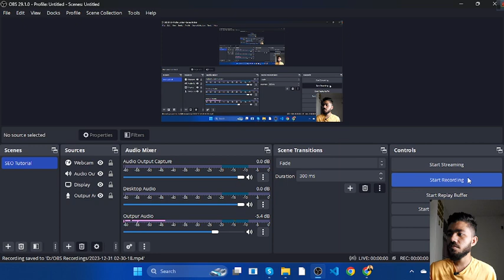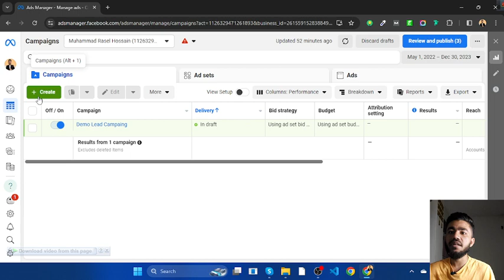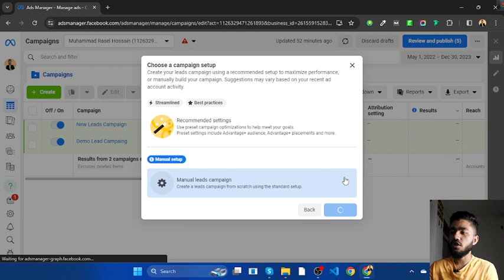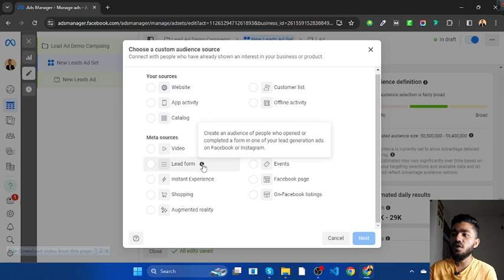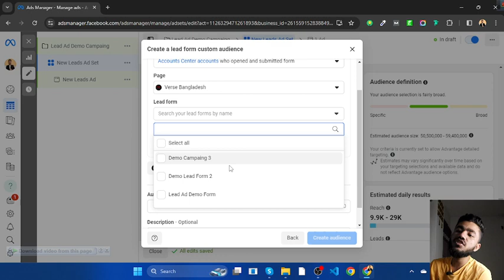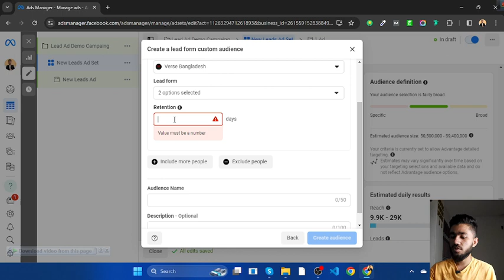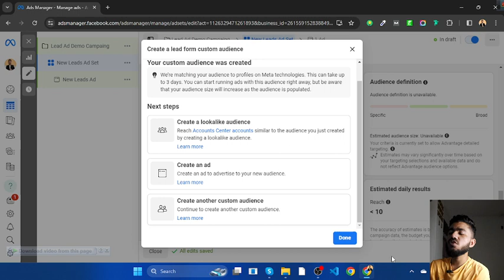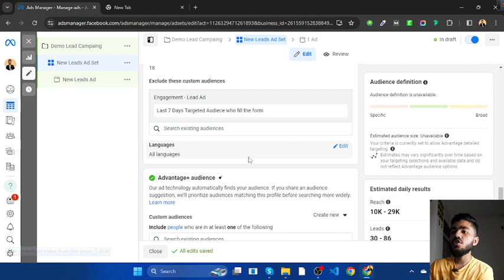How to Stop Duplicate Leads on Facebook and Instagram Ad Campaign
In this video, I'm gonna show you how you can stop delicate leads from Facebook ads. I'm gonna show you everything important to add before running a Lead campaign ad if you want to stop getting duplicate users who already filled up your form by facebook ad. So follow the video and apply line by line what I'm doing.

Note: Facebook always change their dashboard and also facebook provides different dashboards for different regions, so if you haven't saw your dashboard like me then don't be afraid , just find out the options that i'm showing and follow the criteria.